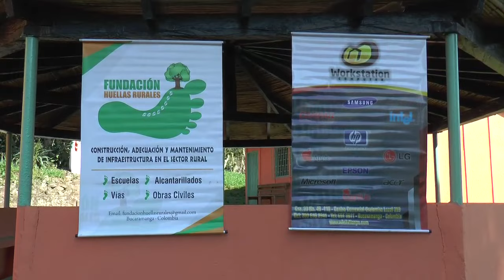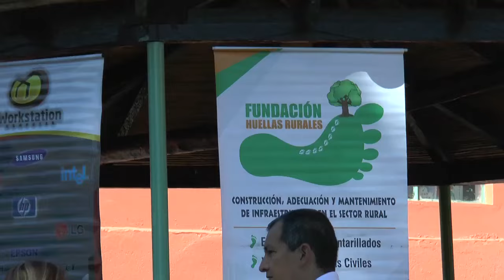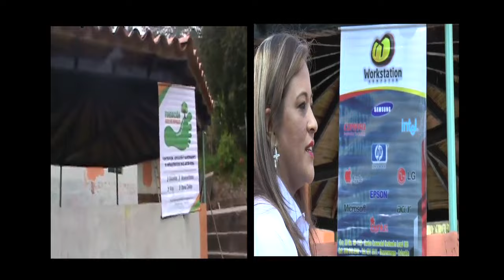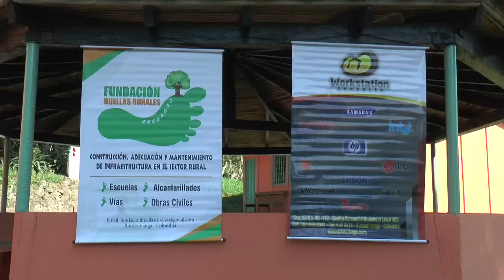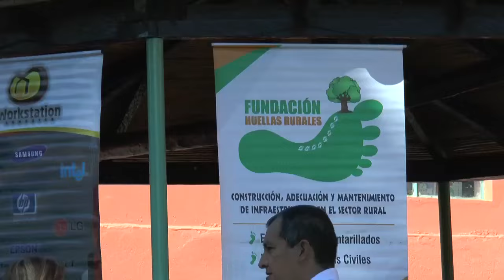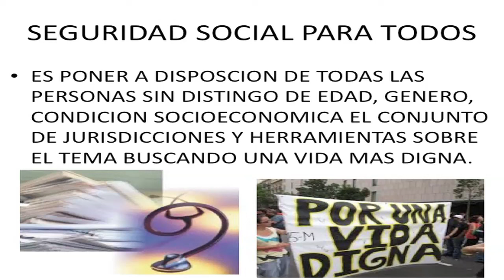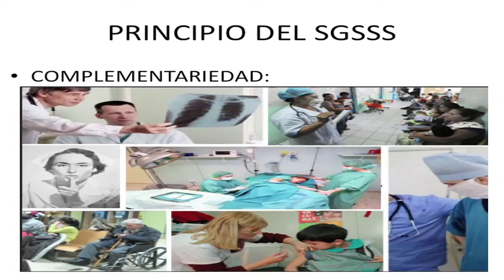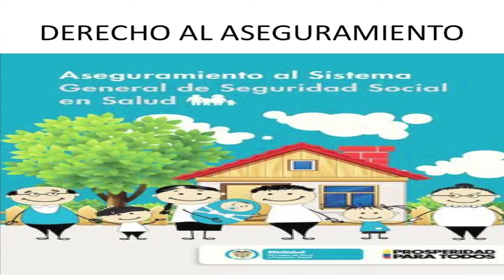Magazín Telezapatoca 707 del sábado 23 de abril de 2016